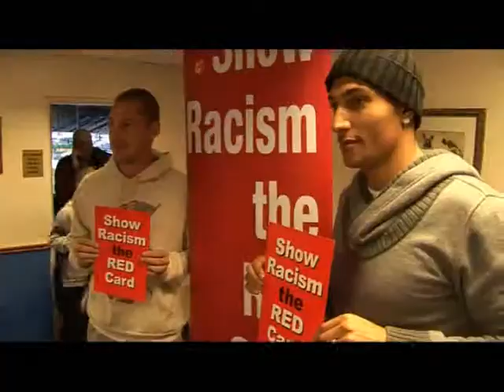Show RacismThe Red Card Cardiff City Event 08-09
Video of our last event with Cardiff City FC at Ninian Park in the 08/09 season.
Includes interviews with Leroy Rosenior and Jay Bothroyd.